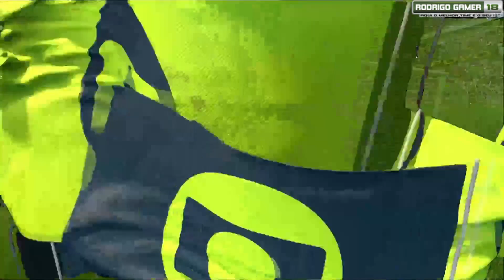ATLETICO MG X CORINTHIANS AO VIVO COM IMAGENS - JOGO DE HOJE - ASSISTA AGORA!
VEJA COMO ASSISTIR ATLETICO MNEIRO X CORINTHIANS AO VIVO COM IMAGENS -CAMPEONATO BRASILEIRO 2021 -  JOGO DE HOJE - ASSISTA AGORA!

✅ Inscreva_se também nos outros canais parceiro do Rodrigo Gamer 18

No canal Rodrigo Gamer 18 você encontra as melhores prévias com informação e entreterimento do FUTEBOL MUNDIAL! 🤙😎